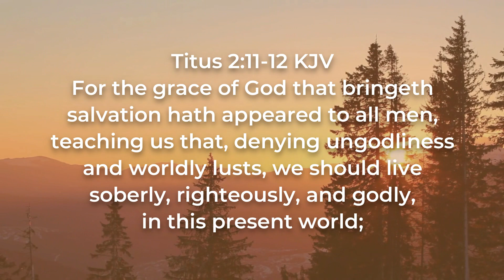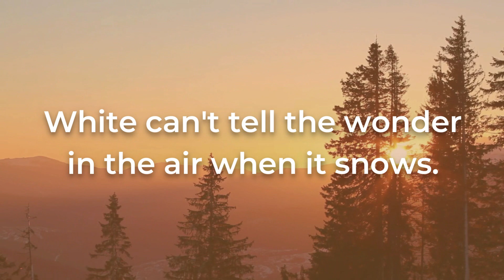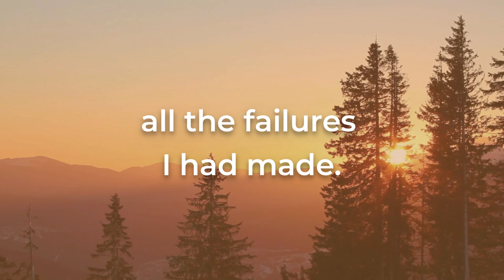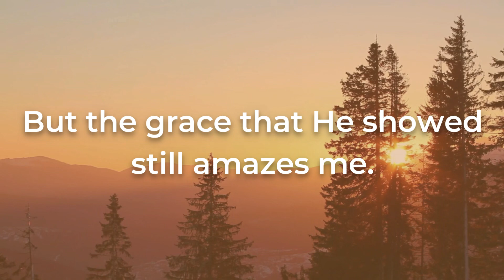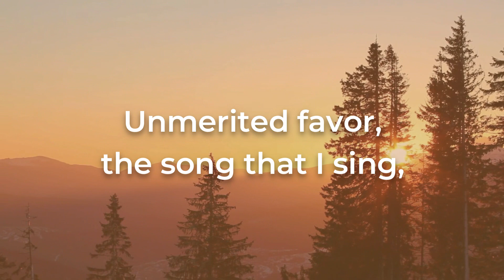NO OTHER WORD FOR GRACE BUT AMAZING (WITH LYRICS) - ISGBT WORKERS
Titus 2:11-12 KJV
For the grace of God that bringeth salvation hath appeared to all men, [12] Teaching us that, denying ungodliness and worldly lusts, we should live soberly, righteously, and godly, in this present world;